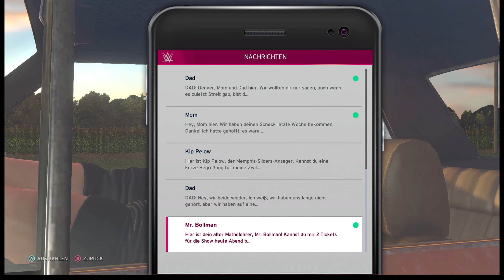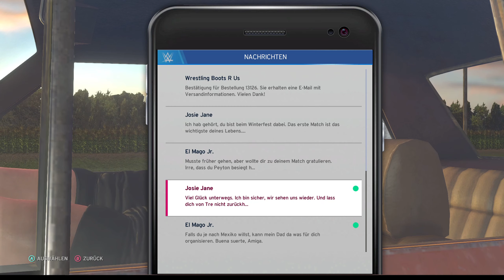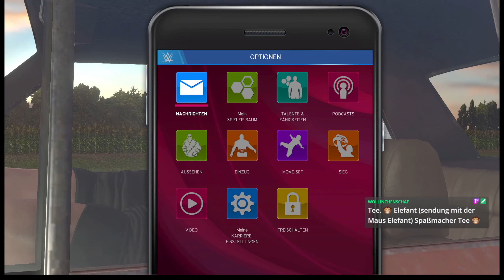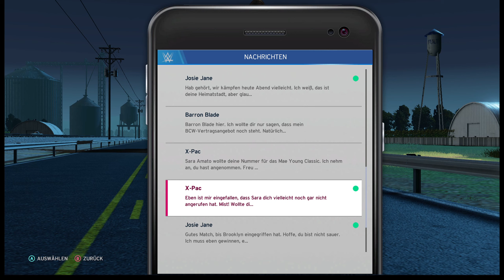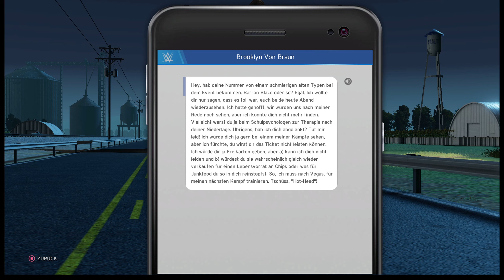05 - Peacemaker zockt live "WWE 2K20" [GER] [BLIND]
Livestream-Aufzeichnung zum Spiel "WWE 2K20" von 2019. Das Spiel wurde von Visual Concepts entwickelt.

(Steam).

Spielhandlung von WWE 2K20:
2K lädt alle Spieler zu WWE 2K20 in den Ring ein. Deine liebsten WWE Superstars, Legenden, Hall of Famers und die NXT-Speerspitze sind mit an Bord, um die Wiedergeburt des WWE 2K-Franchises zu feiern!

2K Showcase: The Women’s Evolution
Erlebe die bahnbrechende Laufbahn der Four Horsewomen und der Women’s Evolution im 2K Showcase, darunter dokumentarische Episoden, Cutscenes und zielorientiertes Gameplay! Spiele dich durch unvergessliche Momente und Matches aus dem kometenhaften Aufstieg der Women’s Division, erzählt mit den Worten von Charlotte Flair, Sasha Banks, Bayley und WWE 2K20 Coversuperstar Becky Lynch!

Meine KARRIERE – mit männlichen und weiblichen Mein SPIELERN!
Zum ersten Mal überhaupt in WWE 2K kannst du in Meine KARRIERE männliche und weibliche Mein SPIELER spielen und die Reise an die Spitze der WWE antreten – mit allen Zwischensequenzen sowie Sprachausgabe deiner Lieblings-Superstars.

Neue Spielmodi und überarbeitete Steuerung
Erlebe ein neues Steuerungssystem, das das Gameplay zugänglicher denn je gestaltet, während erfahrene Spieler weiterhin in den Genuss einer Herausforderung kommen. Darüber hinaus können die Spieler in WWE 2K20 in Meine KARRIERE und in Mixed-Tag-Matches sowohl mit einem männlichen als auch mit einem weiblichen Superstar antreten. Auch der im letzten Jahr sehr beliebte Modus WWE-Türme ist mit spannenden neuen Herausforderungen wieder mit an Bord, darunter ein Turm, in dem sich alles um die Karriere von WWE 2K20 Coversuperstar Roman Reigns dreht.